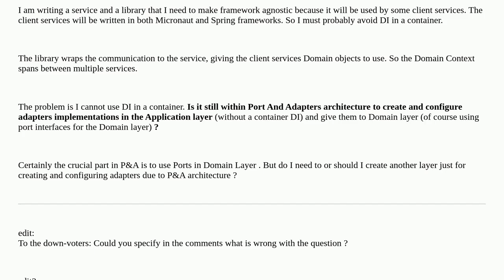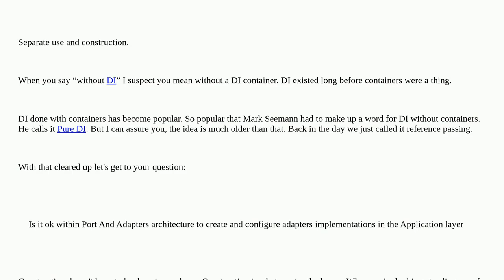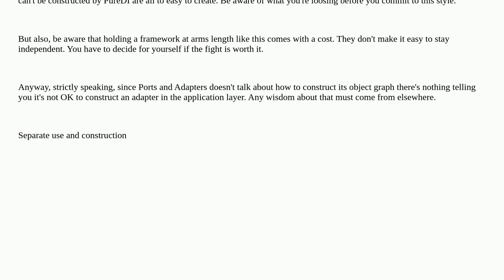Softwareengineering: Is it within Ports And Adapters architecture to have adapters constructed in...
Is it within Ports And Adapters architecture to have adapters constructed in the Application Layer?

A special thanks goes out to the awesome community

  hexagonal-architecture